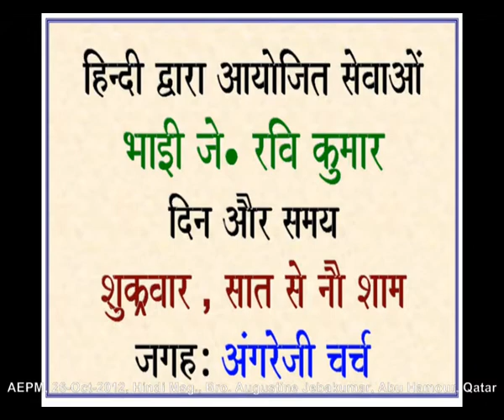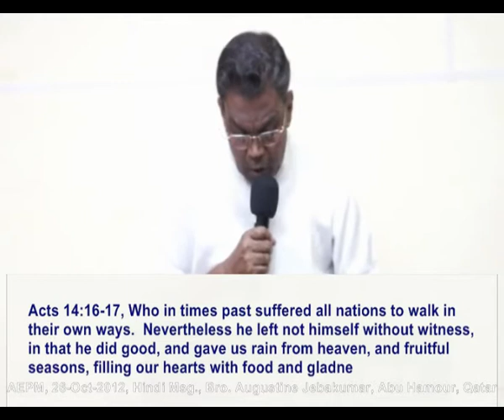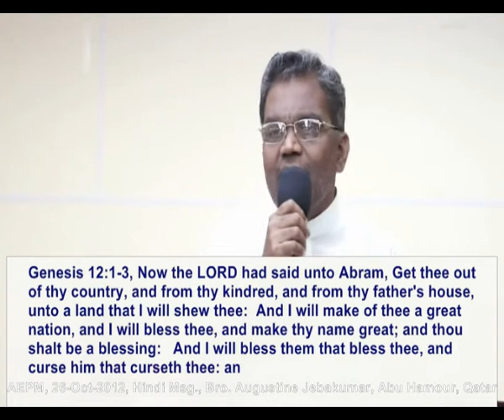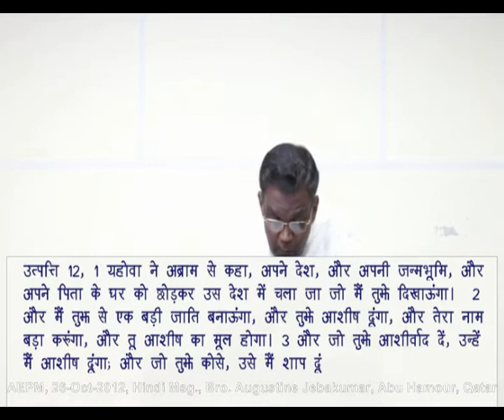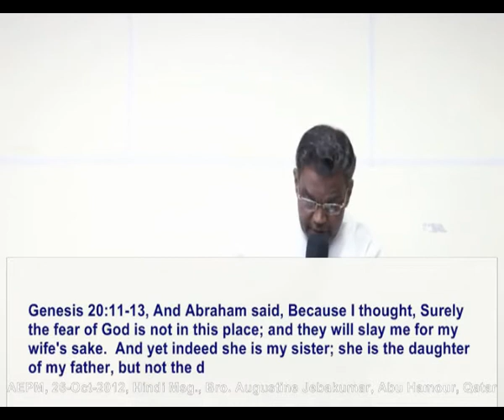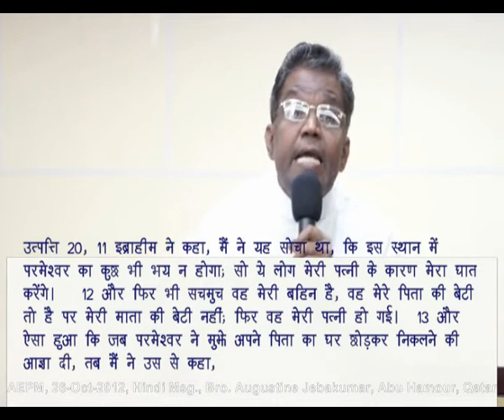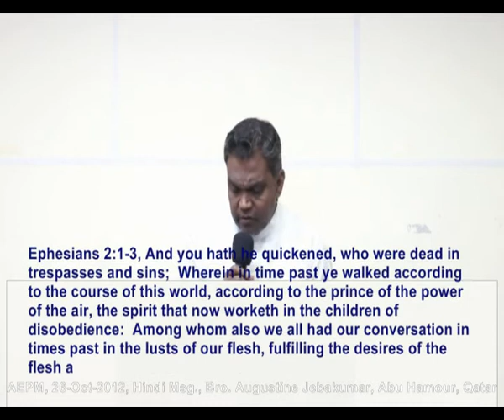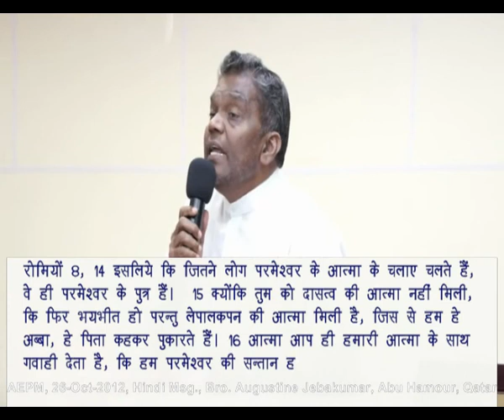2012 10 26, Don't worry for your worldly needs, but cry & pray for Perishing Souls, Part 2 of 3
This is a Hindi Christian Message delivered by bro. Augustine Jebakumar at Qatar.